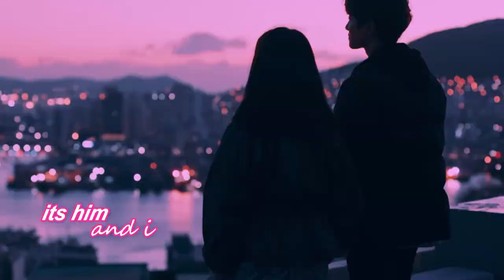Kang Doo & Moon Soo | Him and I | Just Between Lovers FMV